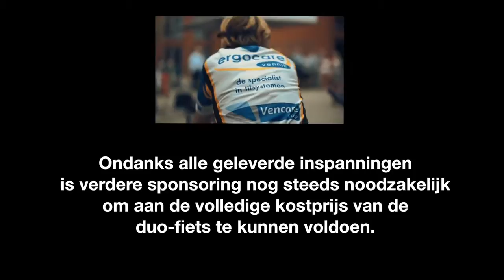Aftermovie Spinning Marathon Zorgcentrum 'De Mins'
Aftermovies of andere videoproducties laten maken door "Bedrijfsfilms Belvedere" is altijd een goed idee.
Deze aftermovie hebben we gemaakt voor zorgcentrum 'De Mins' in Maastricht. Hun spinningmarathon hebben we mooi in beeld kunnen brengen! Nu maar hopen dat het veel geld heeft opgebracht!